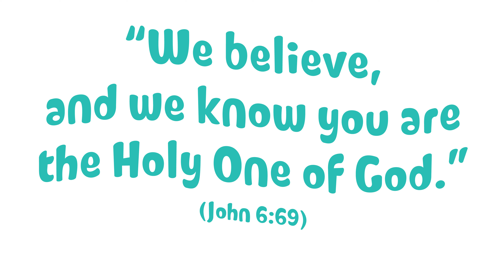VBS 2024 Vlog - Day 1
Kids go on an exciting underwater adventure in VBS Scuba 2024.

Join us every Sunday at 10am.